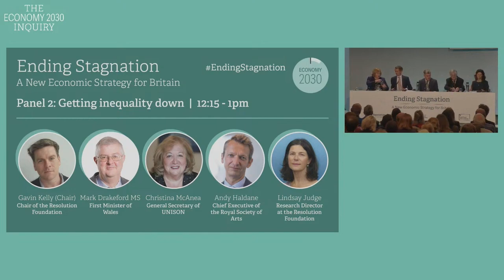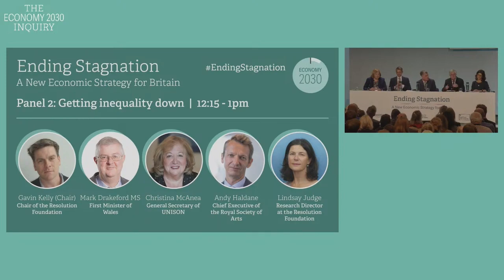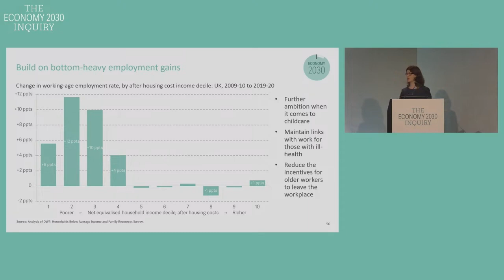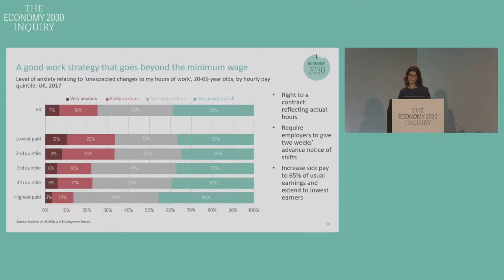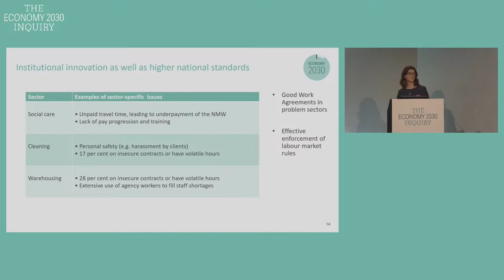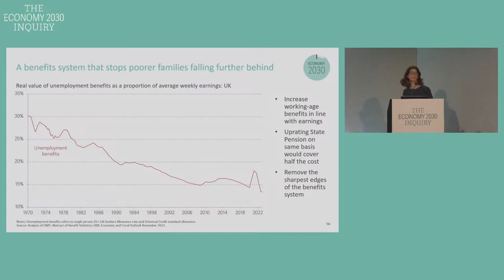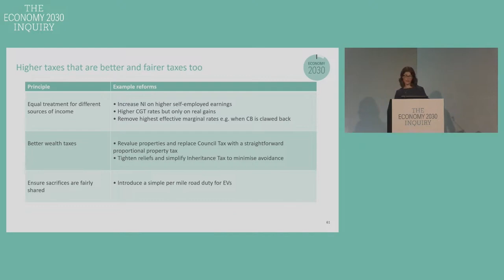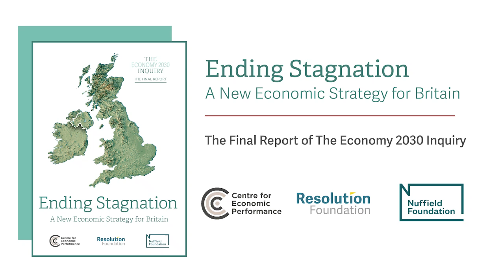Ending Stagnation: Getting inequality down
For poorer and middle-income families today, it is not just low growth but also the skewed way in which it is shared, that produces stagnation. Indeed, low growth and high inequality means typical households in Britain are 9 per cent poorer than their French counterparts, while our low-income families are 27 per cent poorer.

Panel discussion on 'Getting inequality down' at the final report conference of The Economy 2030 Inquiry.

Speakers:
Lindsay Judge, Research Director at the Resolution Foundation
Mark Drakeford, First Minister of Wales
Christina McAnea, General Secretary of UNISON
Andy Haldane, Chief Executive of the Royal Society of Arts
Gavin Kelly, Chair of the Resolution Foundation (Chair)